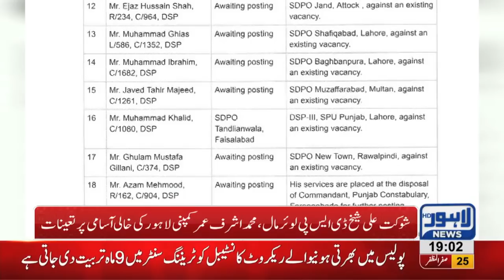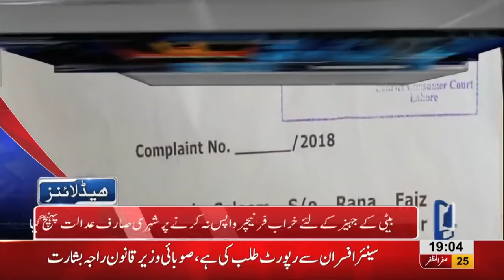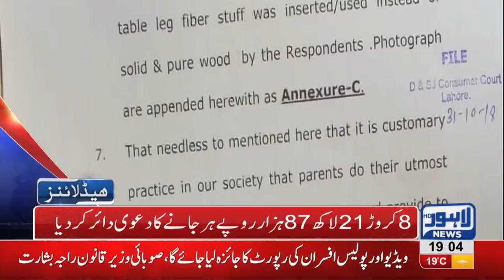07 PM Headlines Lahore News HD – 3rd November 2018